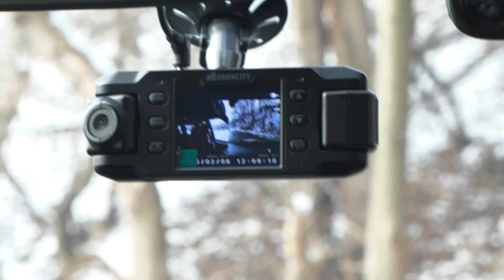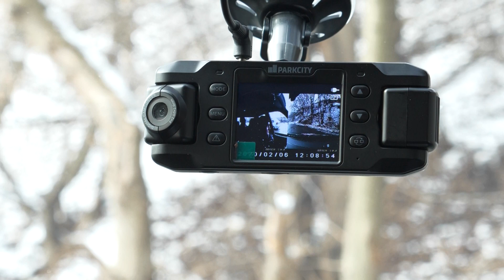В Україні тестують нові правила складання іспитів для водіїв - зніматимуть на камеру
Здавати на права під прицілом камери. В Україні тестують нові правила складання іспитів для водіїв. На відео записують, як учень "відкатує" маневри на навчальному майданчику, і як їздить містом. Поки бажаючі отримати посвідчення мають право відмовитися від зйомки. Але щойно це стане законом, відмова від камери обернеться відмовою в правах. Наразі 60% майбутніх водіїв просять їх іспит не знімати.